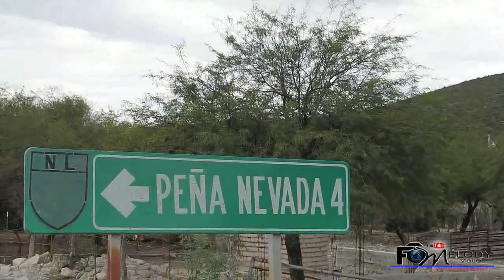CABALGATA EN XV AÑOS DE DEYANIRA EN PEÑA NEVADA DOC. ARROYO, NL FOTO MELODY VIDEO 4444231050 SLP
FOTO MELODY Y VIDEO
BUSCANOS EN FACEBOOK,  COMO FOTO MELODY Y VIDEO..
DICC: VALLE DEL ANAHUAC # 21B SOLEDAD DE GRACIANO SANCHEZ S.L.P